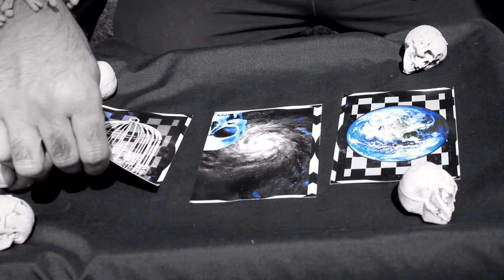SANA FAGHAN - SHOGHE RAHAYI OFFICIAL MUSIC VIDEO [ ثنا فغان - شوق رهایی ]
MUSIC, VOCAL & LYRICS : SANA FAGHAN
ARRANGEMENT BY : HASAN KHORSANDI
DIRECTOR : M.Z
PRODUCTION MANAGER: N.F
LABLE : DREAMLAND PRODUCTION

چنل تلگرام:
goo.gl/xSRA6J
صفحه فیس بوک:
اینستاگرام:
goo.gl/XS3kJN
اپلیکیشن اندروید:
goo.gl/LBwnMN
 اپلیکیشن ای او اس:
goo.gl/ATxZdv
وب سايت: